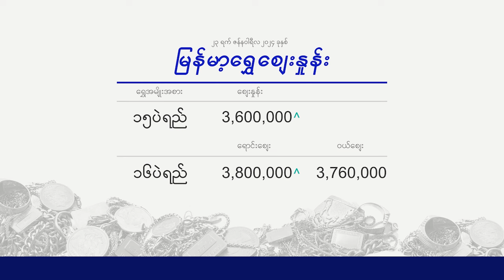Morning Currency Exchange 23.1.2024